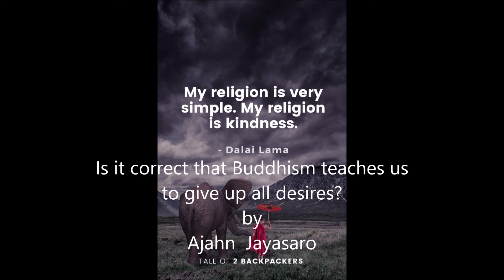Is it correct that Buddhism teaches us to give up all desires? by Ajahn Jayasaro